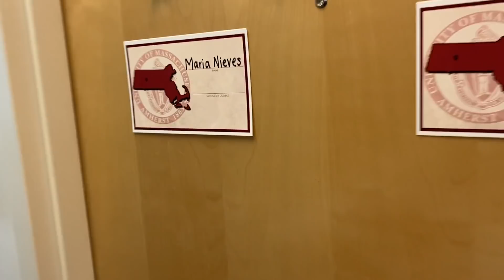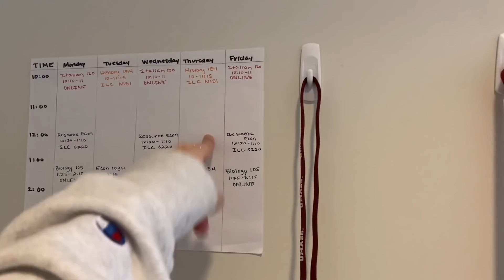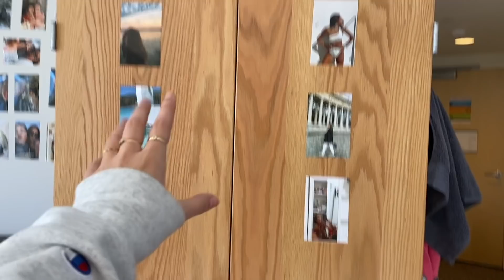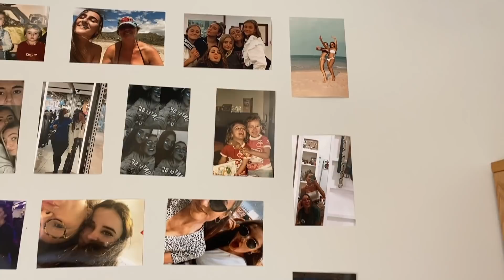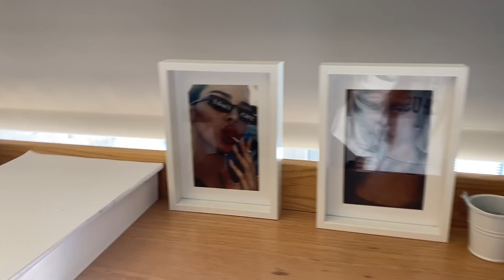mi habitacion en la uni en USA 🇺🇸(dorm tour) || Nieves Quevedo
holaaa
hoy os traigo un video en el que os enseño mi habitación en la uni, espero que os guste mucho

Preguntas frecuentes:

-¿Qué estudias? Ingeniería industrial
-¿Dónde estas? UMass Amherst
-Nombre de la agencia: video de youtube
-¿Qué días subo video? Miércoles a las 18 y Domingo a las 16
-¿Cuántos años tienes? 18 y estoy en primero de carrera